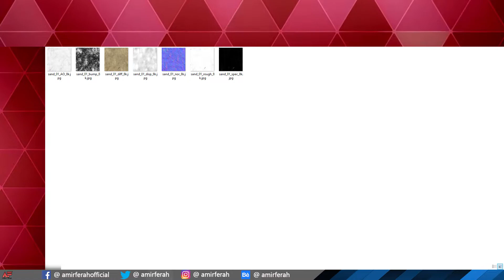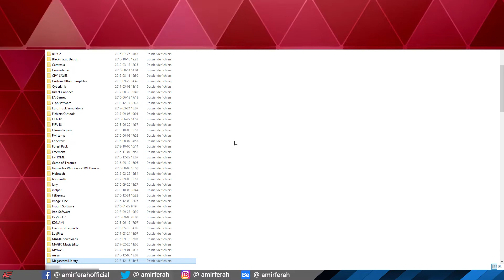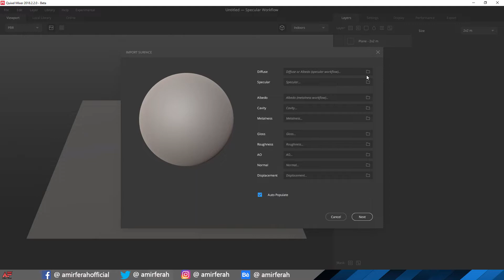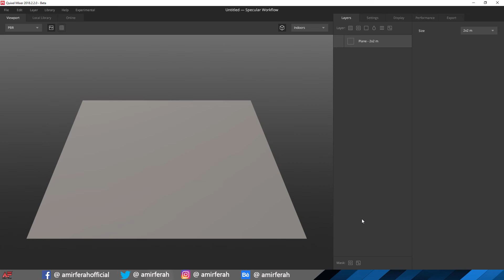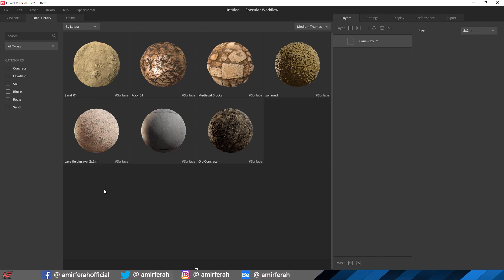Quixel Mixer #04 | طريقة إضافة أي تكستير إلى المكتبة الخاصة بالبرنامج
السلام عليكم ورحمة الله وبركاته ، في هذا الدرس سنتعرّف على طريقة إضافة أي تكستير إلى المكتبة الخاصة ببرنامج Quixel Mixer

quixel mixer export
quixel mixer unreal engine
quixel mixer for beginners